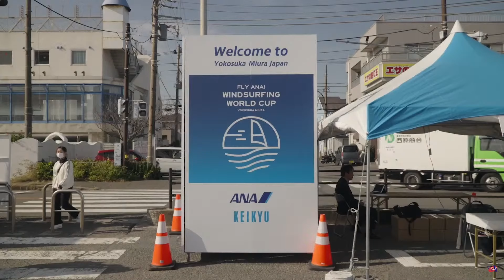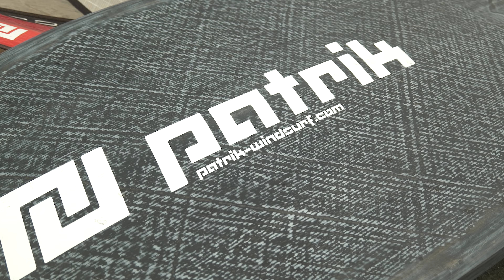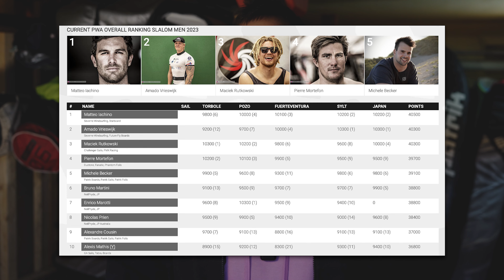🛫🇯🇵 I flew halfway around the world to WINDSURF in JAPAN!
Livestream Footage:  @PWAWORLDTOUR
Beach Footage: Lars Wichmann & @Nico_GER7
Thumbnail Pictures: John Carter

PATRIK WINDSURF
Windlounge.de
Northshore Management